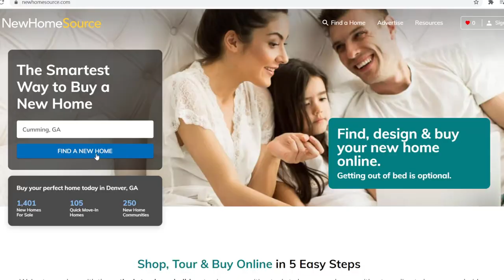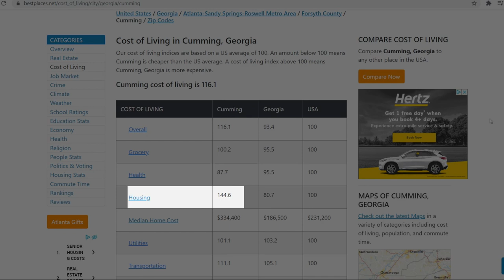Pro and Cons of Living in Cumming, GA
There are plenty of pros of living in Cumming, GA. and maybe a few cons. Like the name for starters? This suburb of metro-Atlanta packs a lot of punch in it's six square miles and is a huge hit with people who want to live outside of the city and commute. The price of housing in Cumming GA though is definitely a con.

KeyPoint Homes by Sarah is a full service real estate group serving the Northeast Georgia area.  Buying and selling shouldn't be difficult and we pride ourselves on making this process as easy as possible!